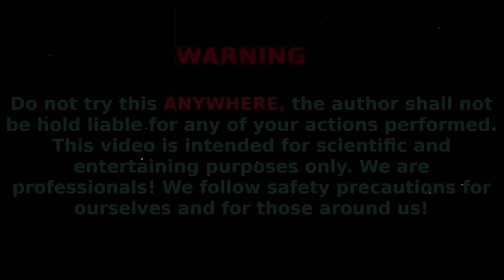How to make Air Yellow Cloud from CocaCola, Mirinda, Fanta, Mentos & Baking Soda in Underground Hole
Hello friends! We think that everyone loves summer, so in this video, together with you, we will create a large yellow cloud that will rise into the sky from CocaCola, Fanta, Mirinda, Pepsi, various other sodas, Mentos and baking soda in the Underground Hole . The result will be amazing! We didn't even expect that everything would turn out so coolt!